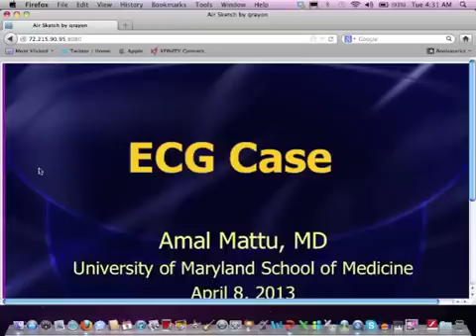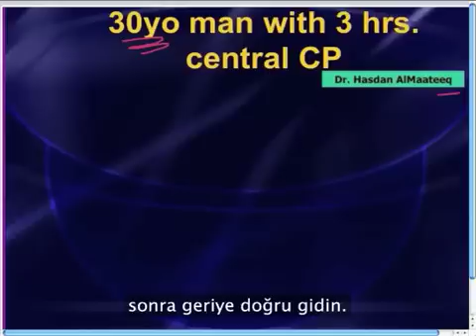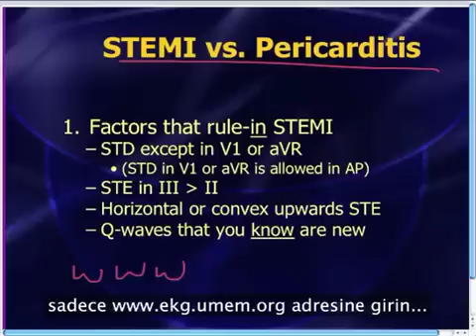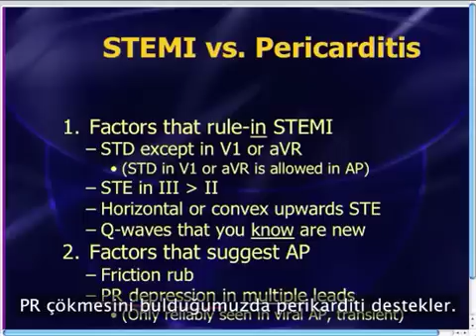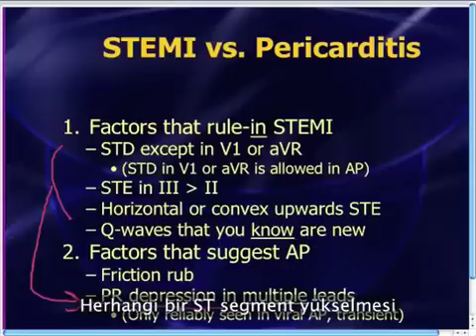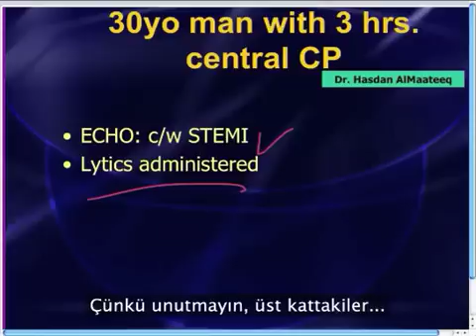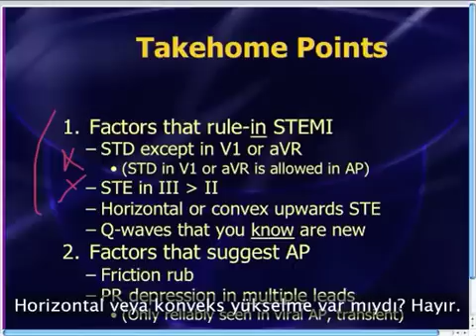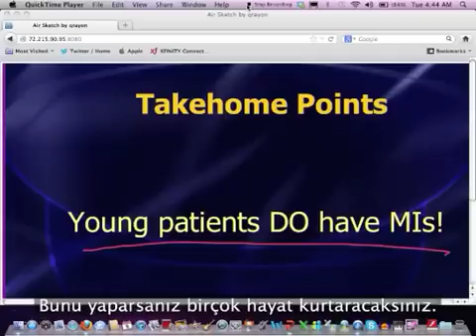Mattu EKG Vakası - Nisan 8, 2013 - Türkçe Altyazılı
Mattu, bu haftaki vakasında STEMI ve Perikardit'i bir kez daha hızlıca karşılaştırıyor. Net ve her durumda uygulanabilir bu ayırma algoritmasıyla kendinizi çok daha güvende hissedeceğinize eminim.

Altyazılar: Dr. Can Özen